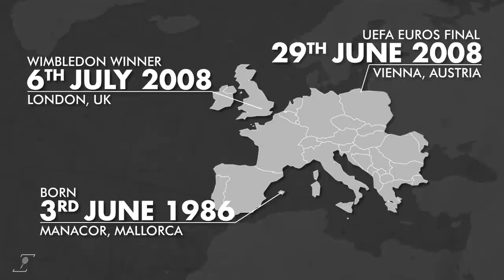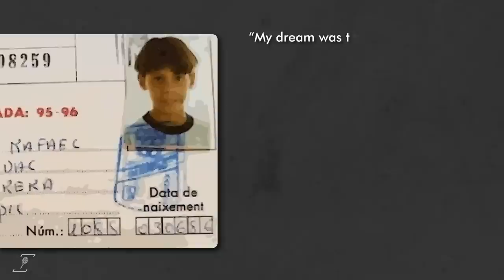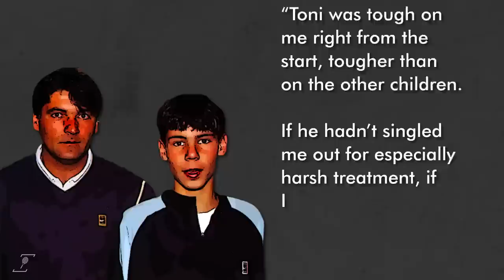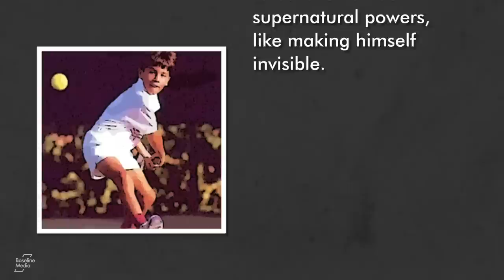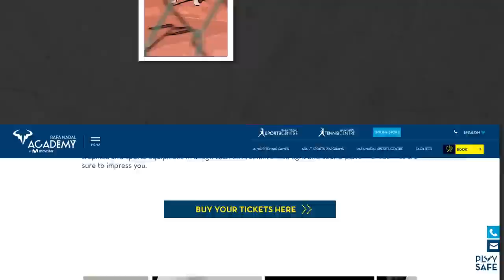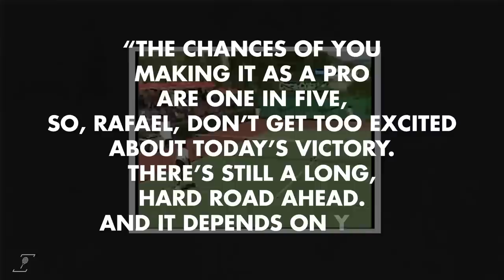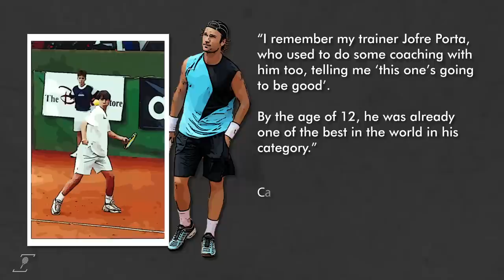Rafael Nadal: The Making of a Tennis Great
His family was very important to a young Rafa and remains so to the adult one. He admits he was fortunate to have a “fairytale childhood” and the family’s work ethic and close bond rubbed off on him.

As well as a tennis prodigy, Nadal was a talented youth footballer, who was encouraged by his uncle, Miguel Angel Nadal, who was a stalwart of Barcelona’s defence in the 1990s and won 62 caps for Spain.

But of course, it was to be another uncle who would mould the prodigious youngster into the steely adolescent and world-class tennis talent he became.